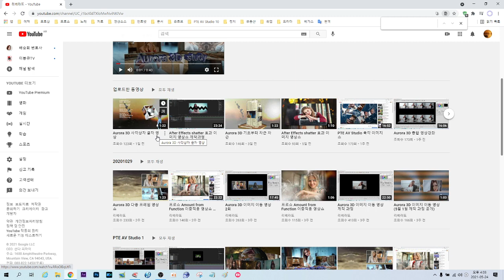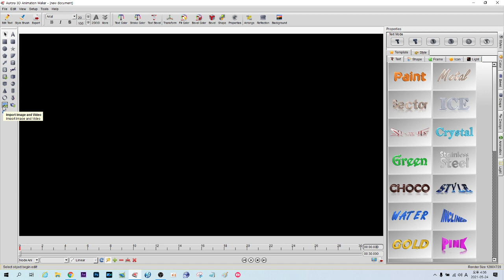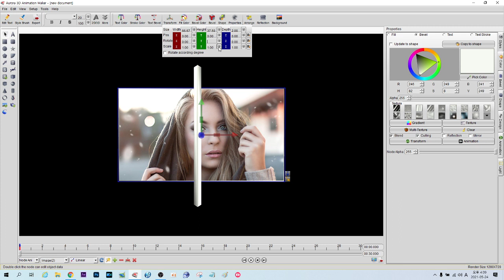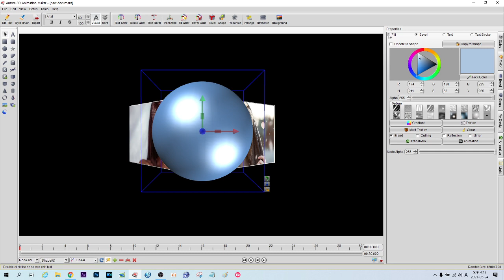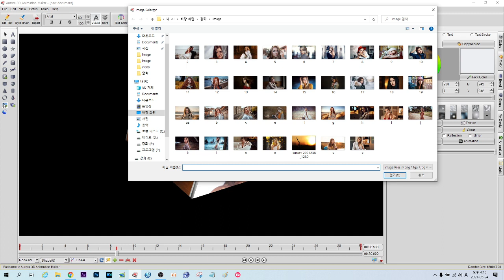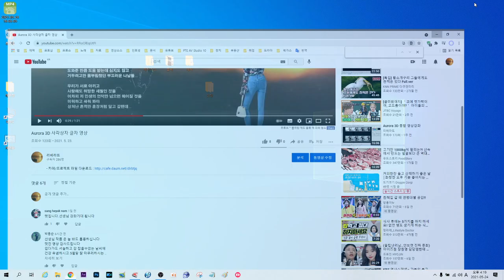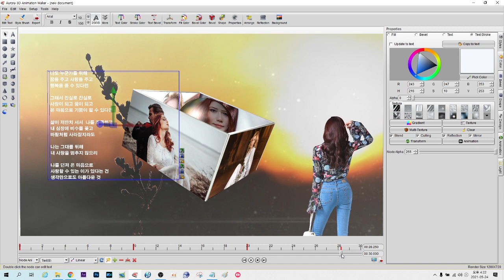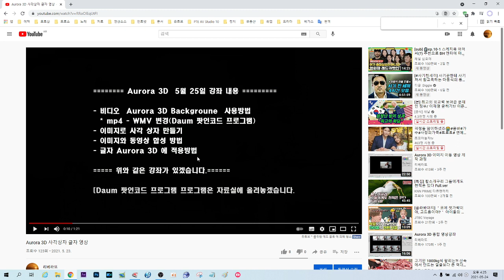Aurora 3D 사각상자 글자 영상 제작 강좌